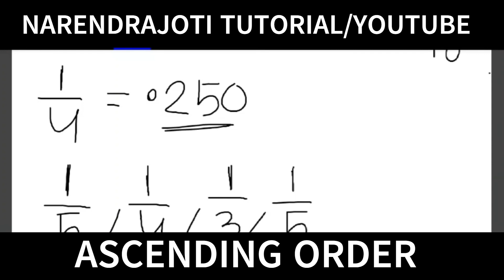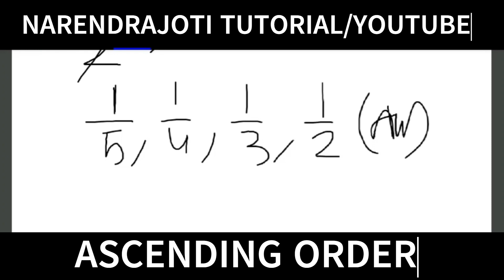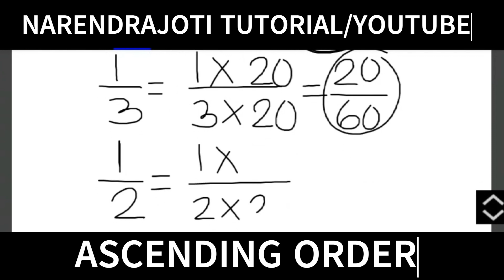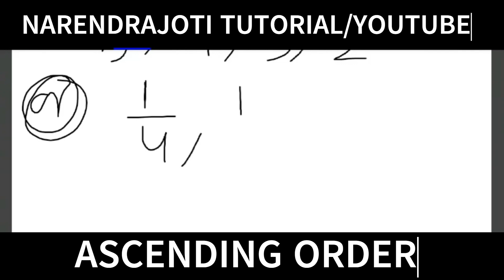উর্ধ্বক্রমে সাজাও | Sort in ascending order | Ramakrishna Mission Vidyalaya Admission Test